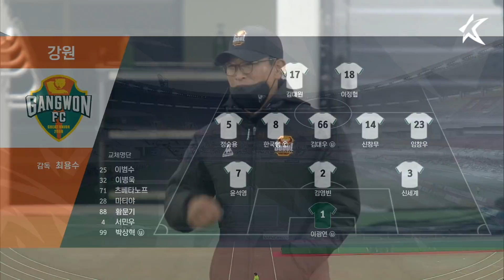[하나원큐 K리그1] R37 서울 vs 강원 하이라이트 | Seoul vs Gangwon Highlights (21.11.28)